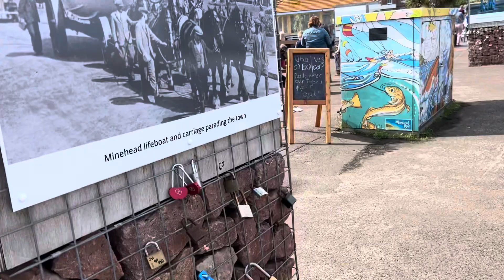Somerset 10: Our last day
All filming is done using a variety of iPhones and edited using iMovie. All content is original and the property of Tanya Stevens.